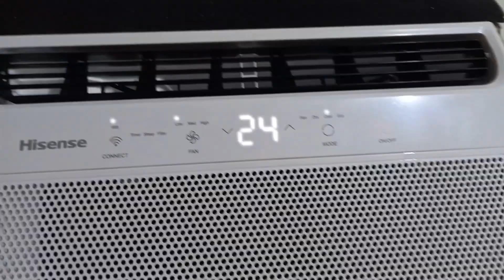POSIÇOES DE REGULAGEM DO FLUXO DE AR DO ARCONDICIONADO HISENSE